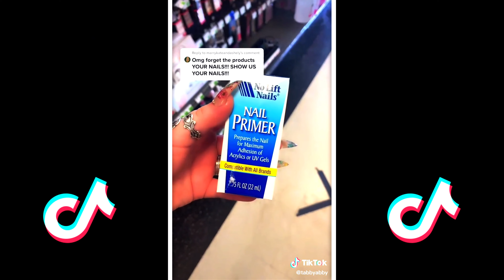Polygel Nails | Glitter Using Polygel TikTok Compilation (2022) #7